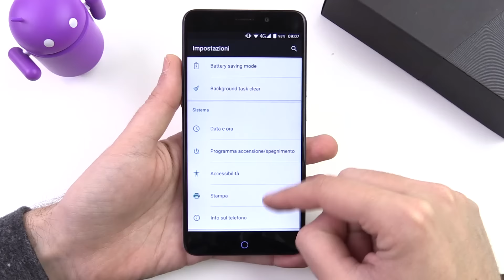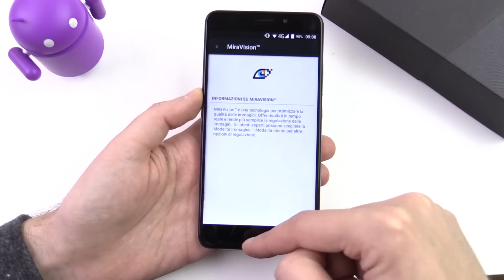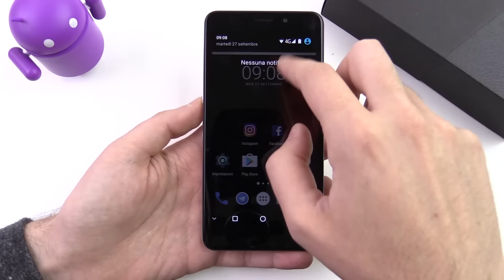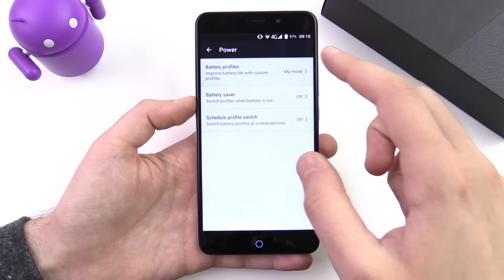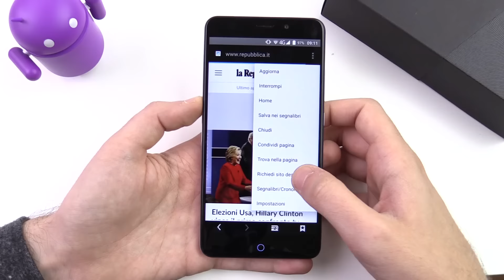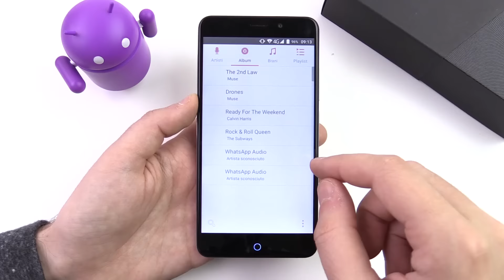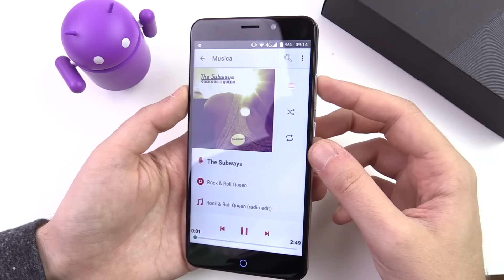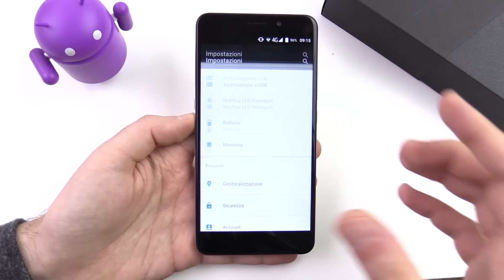UMI Max, recensione in italiano